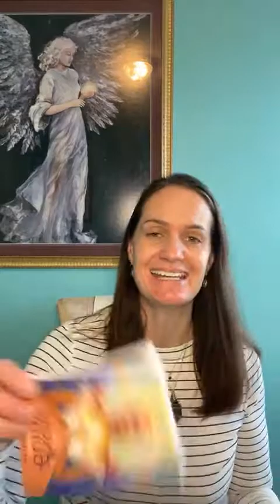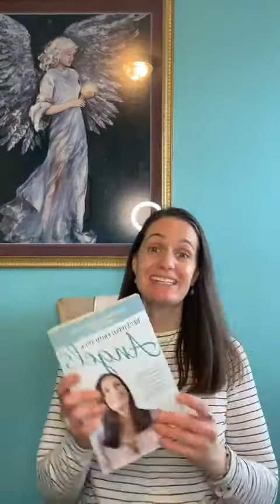3/11/22 Angelic Relief from Self-judgment with Jill Kempner, Angel Professional